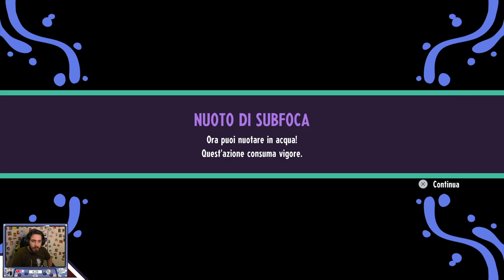Cassette Beasts [ITA] -08- Non Mi Vuoi?